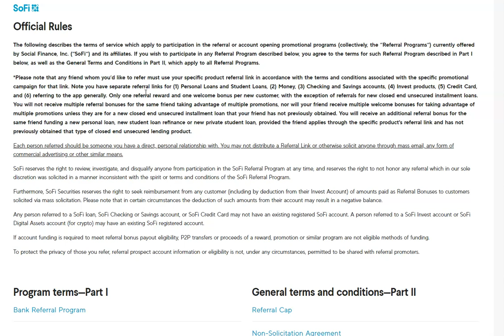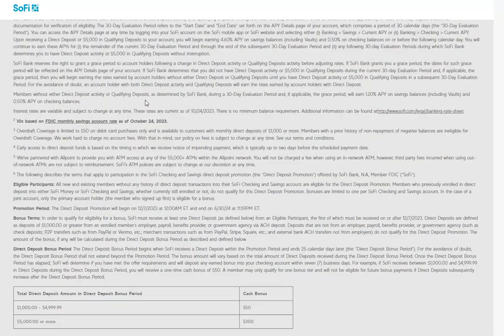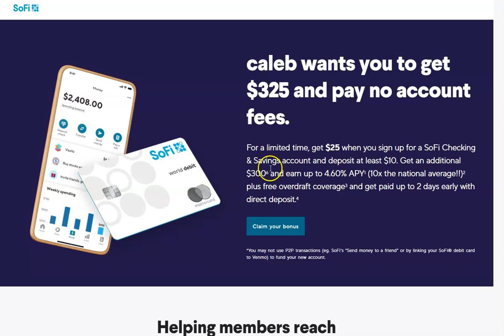claim your bonus today by sofi banking!